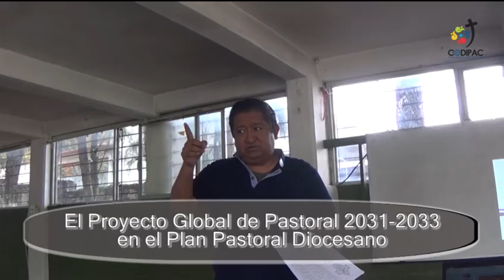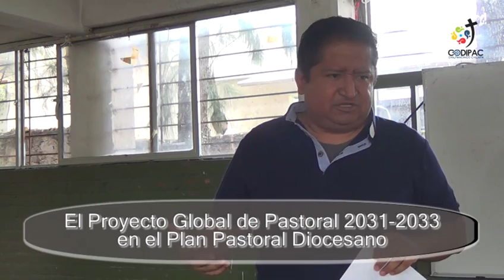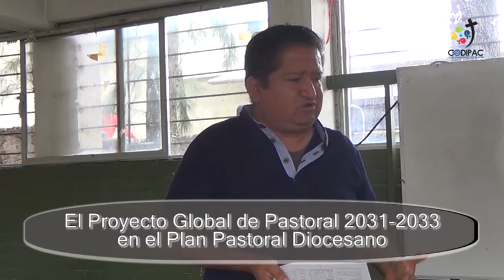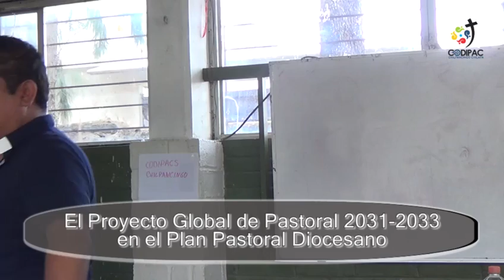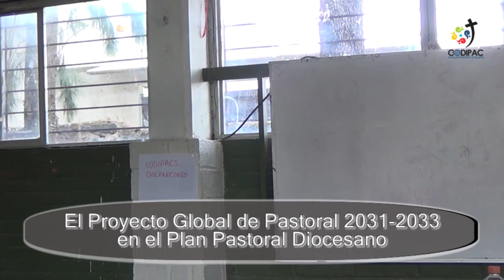Capacitación Sobre el Proyecto Global de Pastora (parte 1)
Capacitación Sobre el Proyecto Global de Pastoral.
Pbro. Raúl Díaz Quiroz, Vicario Diocesano de Pastoral.
Parte 1